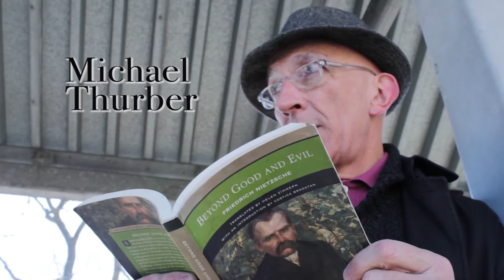SHINE TRAILER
Directed by: Shevon L. Young
Produced by: BCFilms & Beyond Kreations
Written by: Bryan Casey
Cinematography: Chris Boylston
Editor: S.L.Young
Starring:
Kevin O. Peterson
Angel Juanso
Jose Gonsalves
Michael Thurber